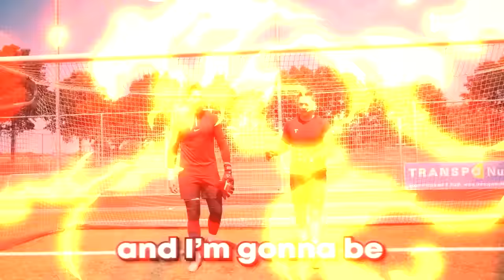$50 vs $500000 Goalkeeper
I Challenged A $500.000 Goalkeeper Kelle Roos!